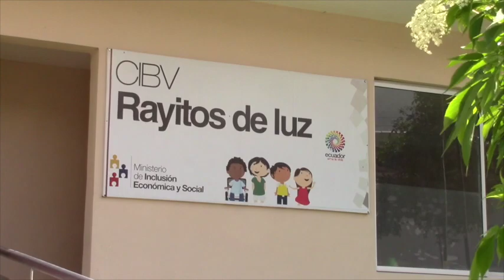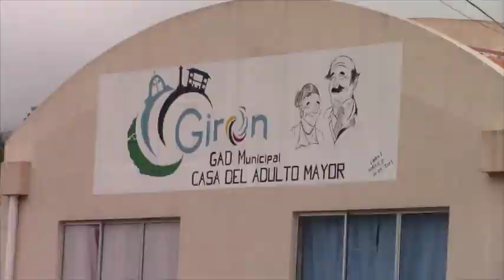CIBV Rayitos de luz en nuevo local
El viernes 19 de mayo, se inauguró el nuevo local del Centro Infantil del Buen Vivir (CIVB) Rayitos de luz, es un espacio adecuado en el edificio de la ”Casa del Adulto Mayor”, en donde era usado para panadería y otras actividades, al acto acudió la directora del MIES Viviana Bueno, el alcalde José Miguel Uzhca manifestó que el espacio es prestado mientras se busca financiamiento para adecuar un local propio y concluir el edificio de la Escuela Especial.